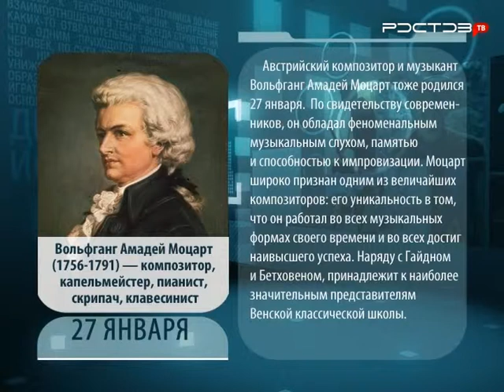День в истории. 27 января